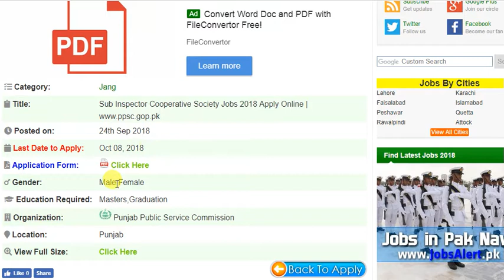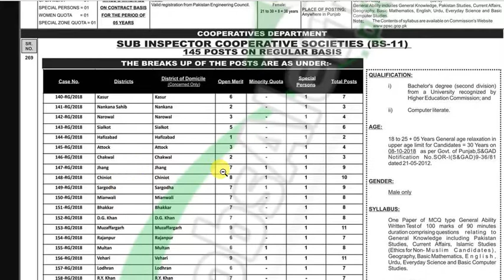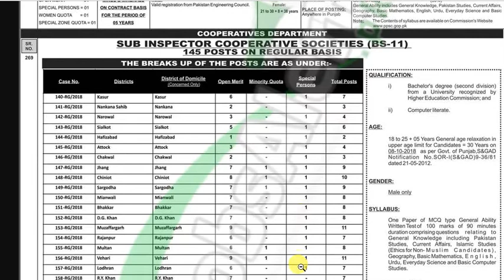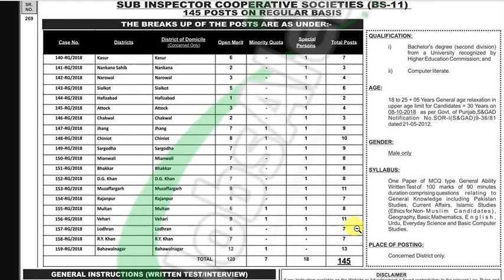Sub Inspector Cooperative Society Jobs 2018_Apply Online_145 Posts in PPSC JOBS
AoA

 Posted on: 24th Sep 2018
 Last Date to Apply: Oct 08, 2018
Total Posts: 145
 Gender: Male,Female
 Education Required: Masters,Graduation
 Organization:  Punjab Public Service Commission
 Location: Punjab